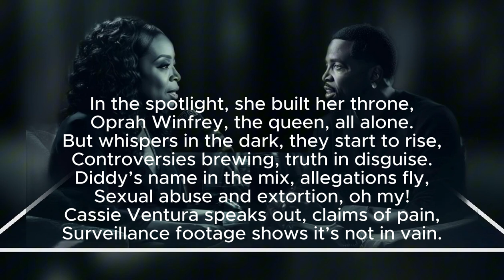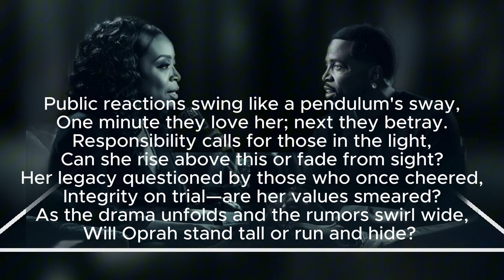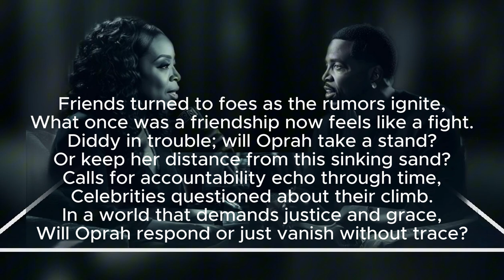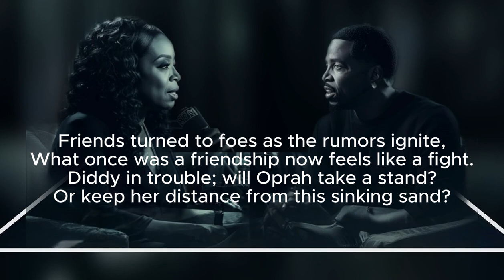Oprah's controversies song, based on our podcast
Lyrics:
n the spotlight, she built her throne,
Oprah Winfrey, the queen, all alone.
But whispers in the dark, they start to rise,
Controversies brewing, truth in disguise.
Diddy’s name in the mix, allegations fly,
Sexual abuse and extortion, oh my!
Cassie Ventura speaks out, claims of pain,
Surveillance footage shows it’s not in vain.
[Chorus]
Oprah's shadow, what’s the truth behind?
In a world of whispers, what will we find?
From Diddy’s dark nights to her own mistakes,
Her legacy’s at stake with every move she makes.
[Verse 2]
"Freak off" tapes rolling, secrets untold,
Celebrities involved, their stories unfold.
Oprah’s friendship with Diddy raises brows,
Was she a recruiter? The public wants to know how.
She’s a beacon of hope, or so it seems,
But silence on these matters shatters dreams.
Empowerment champion? Or complicit friend?
The lines are blurred; where does it end?
[Chorus]
[Bridge]
Weight loss meds and the backlash she faced,
Ozempic on the table—hypocrisy traced.
Leadership Academy under fire too,
Allegations of abuse—what’s a girl to do?
Political ties with Kamala Harris shine,
But critics call her out—“What about the line?”
Divided opinions flood the social streams,
Supporters vs. haters tearing at the seams.
[Verse 3]
Public reactions swing like a pendulum's sway,
One minute they love her; next they betray.
Responsibility calls for those in the light,
Can she rise above this or fade from sight?
Her legacy questioned by those who once cheered,
Integrity on trial—are her values smeared?
As the drama unfolds and the rumors swirl wide,
Will Oprah stand tall or run and hide?
[Verse 4]
From talk shows to bookshelves, she changed the game,
But now every headline feels like a flame.
Once a role model for millions to see,
Now tangled in controversies—who will she be?
The media spins tales like a web of deceit,
Every word scrutinized—can she handle defeat?
Her empire built on trust and belief,
Now faces the shadows that threaten her grief.
[Chorus]
[Verse 5]
Friends turned to foes as the rumors ignite,
What once was a friendship now feels like a fight.
Diddy in trouble; will Oprah take a stand?
Or keep her distance from this sinking sand?
Calls for accountability echo through time,
Celebrities questioned about their climb.
In a world that demands justice and grace,
Will Oprah respond or just vanish without trace?
[Bridge 2]
The power dynamics shift in this game we play,
Where once she was untouchable—now led astray.
Critics dissecting every choice that she made,
While supporters rally and refuse to be swayed.
[Chorus]

[Chorus]
[Outro]
So here we are now in this tangled web spun,
A media mogul facing battles undone.
Oprah Winfrey—will she weather the storm?
Or will her empire crumble from all that is worn?
With each passing day and each new headline spun,
The question remains: has her time come undone?
In this saga of fame where shadows collide,
Will Oprah emerge strong or let darkness decide?